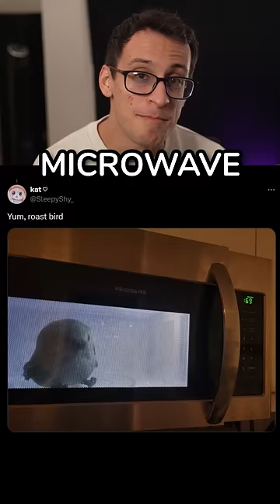Why Do You Keep Doing This?